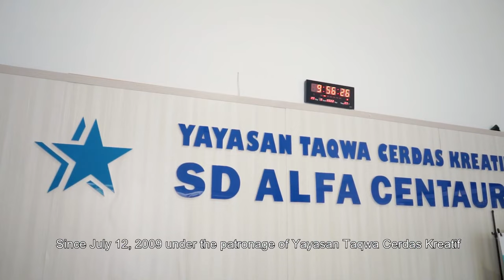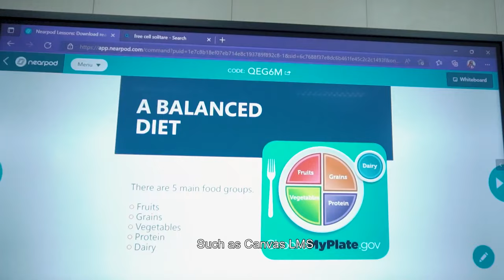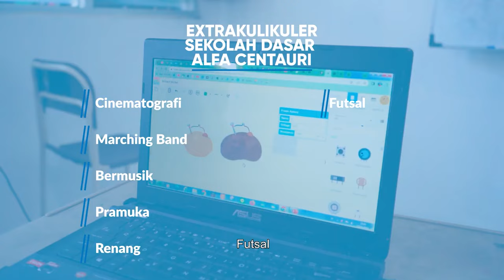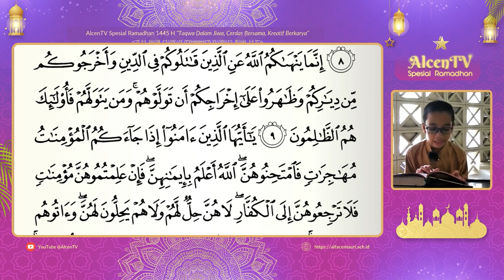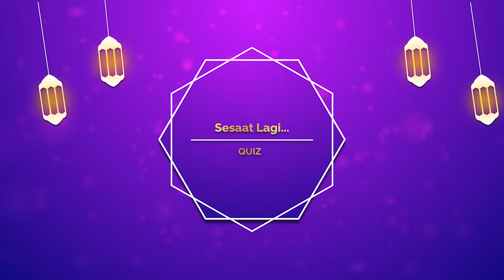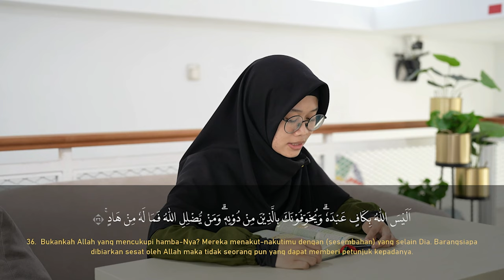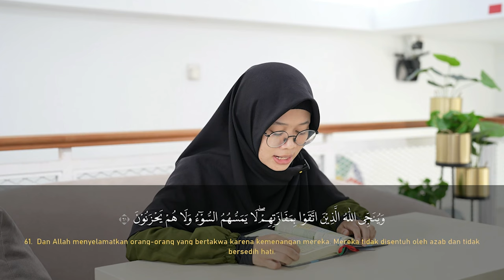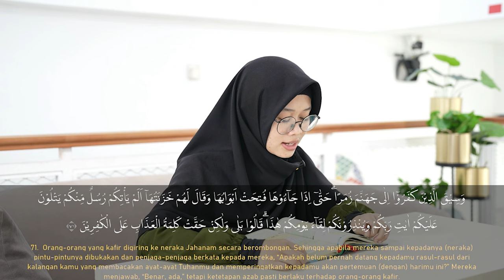AlcenTV Spesial Ramadhan |Inspirasi| Podclass: Langkah Nyata untuk Palestina bersama Kak Ghany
Halooo Pemirsa AlcenTV! ✨

Saksikanlah tayangan Podclass: Langkah Nyata untuk Palestina bersama Kak Mochamad Ghany dan host kita miss MJ. Ayo, sama-sama kita bahas bagaimana dukungan terbaik yang bisa kita berikan pada saudara kita di Palestina.

Saksikan tayangannya pada hari Kamis, 4 April 2024 pukul 16.00 s.d. 17.30 WIB di channel youtube AlcenTV berikut ini:

Jangan lewatkan kesempatan untuk mendapatkan wawasan dan pengalaman yang sangat berharga. Serta jangan lewatkan kuis berhadiah di setiap tayangannya 😊

Sambut Ramadhan dengan makna bersama AlcenTV tayangan special Ramadhan.

Taqwa Dalam Jiwa, Cerdas Bersama, Kreatif Berkarya

Selamat menyaksikan! ✨